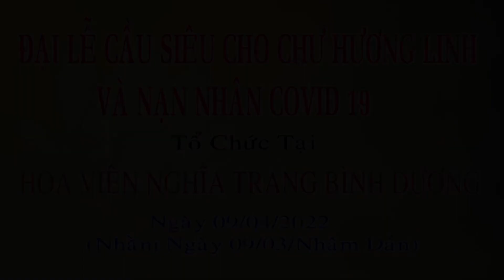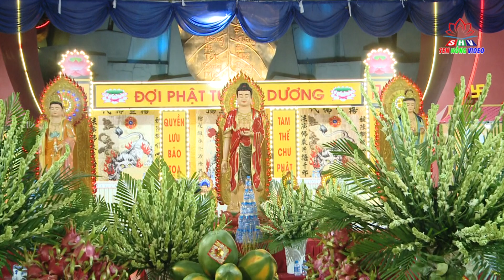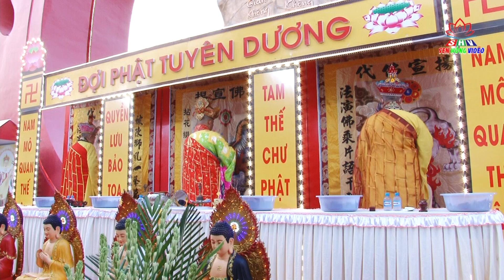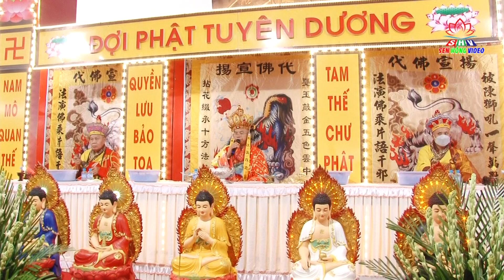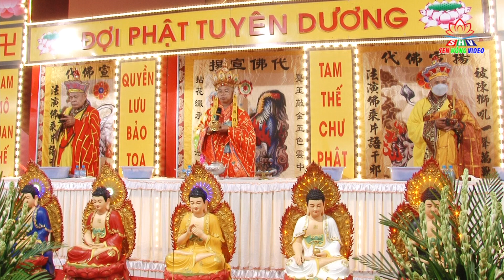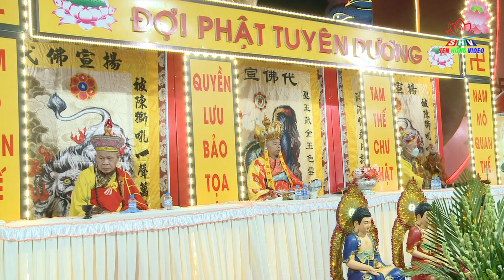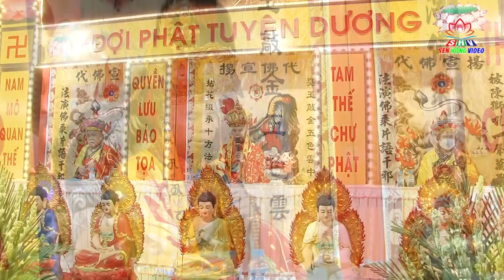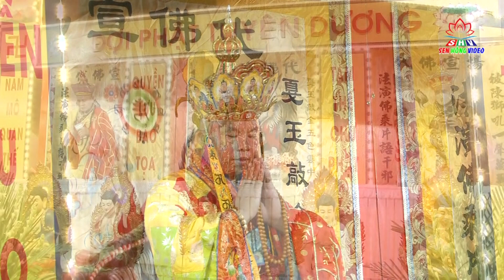Đại Lễ Cầu Siêu Cho Chư Vị Hương Linh Mất Vì Đại Dịch Covid 19, tại Hoa Viên Nghĩa Trang Bình Dương